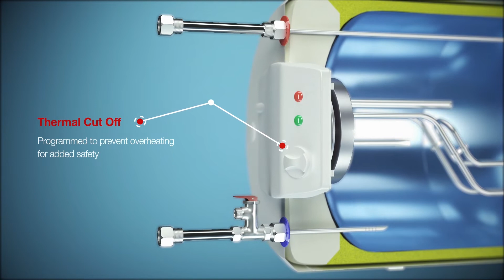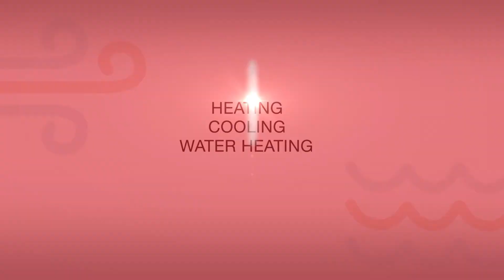[SG] Rheem EHG 3D Product Animation Video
Introducing Rheem's EHG Range of Electric Storage Water Heaters.

They come in 4 variations:

👉 EHG Classic Electric Storage Water Heaters
👉 EHG Slim Electric Storage Water Heaters
👉 EHG Classic Smart WiFi Electric Storage Water Heaters
👉 EHG Slim Smart WiFi Electric Storage Water Heaters